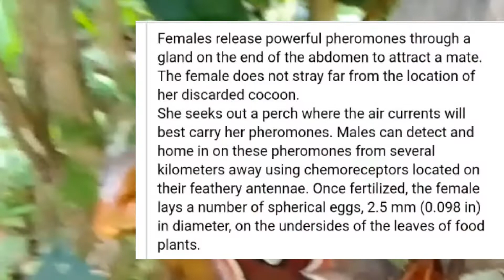යෝධ සලබයා/Atlas moth /Attacks Atlas /Attacus taprobnis